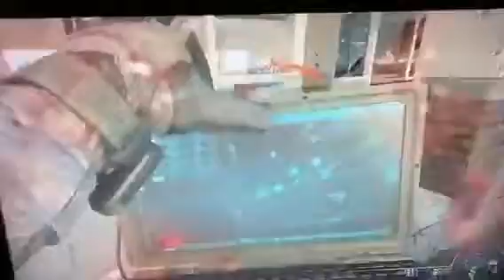WTF predator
Glitches pred missle